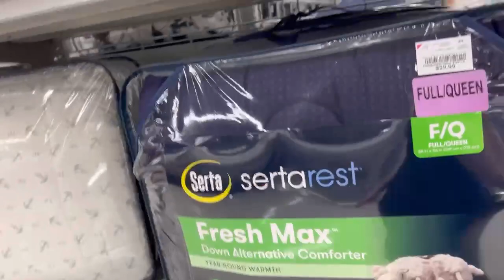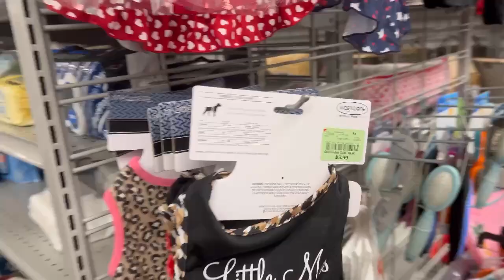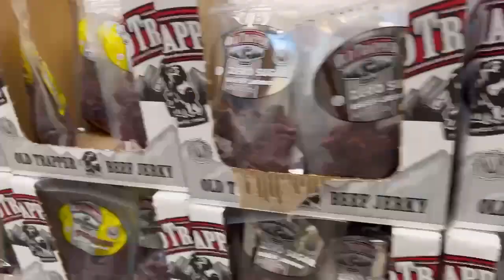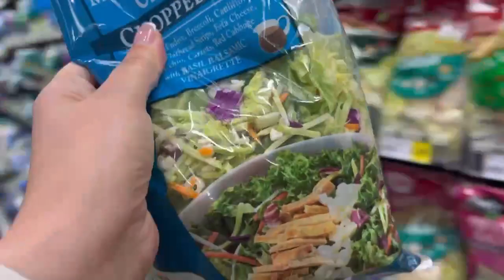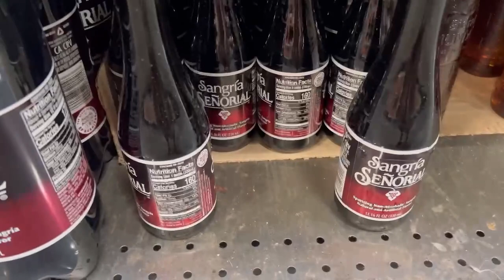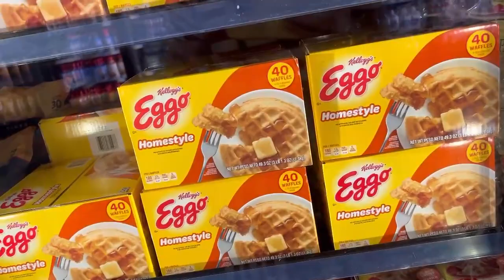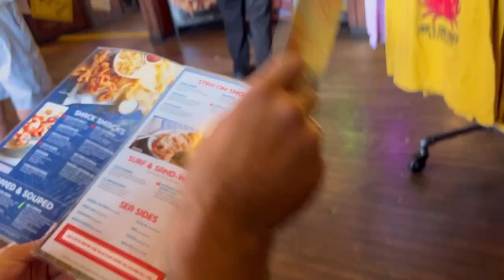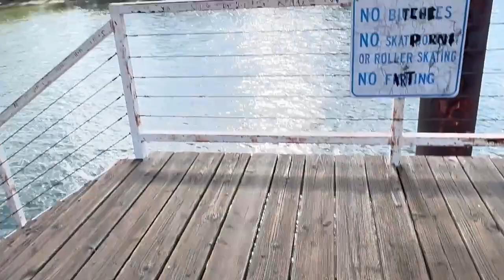Vlog#374 | Про жизнь в Америке | Один день из жизни в Америке!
✎ КТО Я?